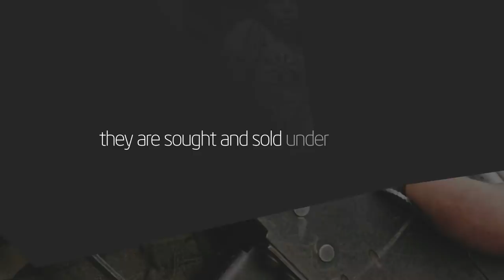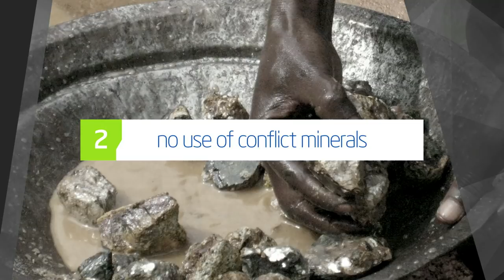Congo Minerals War - Movie by Intel - 2014 CES Las Vegas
Movie by Intel about the war for minerals in Congo.
At the Consumer Electronics Show in Las Vegas, Intel CEO Brian Krzanich announced that Intel achieved an important milestone and is now manufacturing and shipping 'conflict-free' microprocessors.
Intel for ridding the world of conflict minerals.
INTERNATIONAL CONSUMER ELECTRONICS SHOW, Las Vegas, Jan. 6, 2014 -- Intel Corporation CEO Brian Krzanich today outlined a range of products, initiatives and strategic relationships aimed at accelerating innovation across a range of mobile and wearable devices as well as individual inventors' own connected creations. He made the announcements during the pre-show keynote for the 2014 International Consumer Electronics Show to be held here this week.

Krzanich's keynote painted a vision of how the landscape of computing is being re-shaped and where security is too important not to have it embedded in all devices. The world is entering an era of integrated computing defined not by the device, but by the integration of technology into people's lifestyles in ways that offer individuals new utility and value. As examples, he highlighted several immersive and intuitive technologies that Intel will begin offering this year. For example, the company is bringing human senses to Intel-based devices in a new family of hardware and software products called Intel® RealSense™ technology.

Intel's CEO also discussed how Intel is addressing two critical issues casting shadows over the consumer electronics industry: data and device security and conflict minerals from the Democratic Republic of the Congo (DRC). He said Intel had achieved a critical milestone and the minerals used in microprocessor silicon and packages manufactured in Intel's factories are "conflict-free" as concluded by third-party audits or direct validation by Intel's supply chain organization.

"Two years ago, I told several colleagues that we needed a hard goal, a commitment to reasonably conclude that the metals used in our microprocessors are conflict-free," Krzanich said. "We felt an obligation to implement changes in our supply chain to ensure that our business and our products were not inadvertently funding human atrocities in the Democratic Republic of the Congo. Even though we have reached this milestone, it is just a start. We will continue our audits and resolve issues that are found."